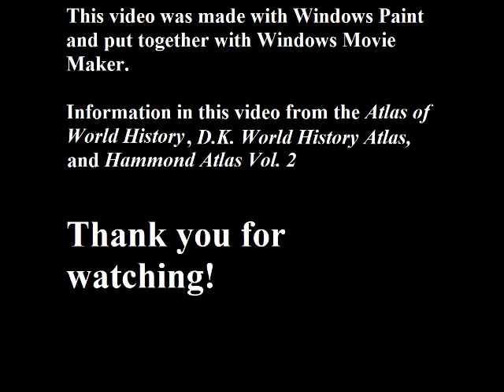South East Asia conaniasm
9th History